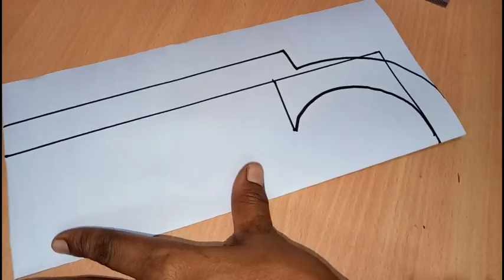stylish and easy blouse back neck design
stylish and easy blouse back neck design We have lots of free tutorials to help you start your journey in the world of sewing. The classes are designed to help beginners to comfortably start sewing your own clothes. With our free tutorials you can learn from using the sewing machine to completion of a garment. Also learn making bolero jacket with invisible seams, salwar pants, attaching zipper, plackets and many more.